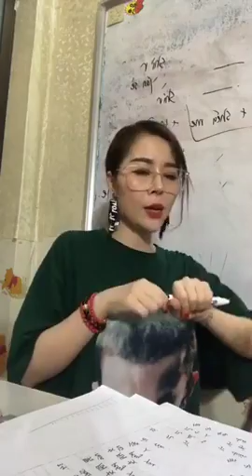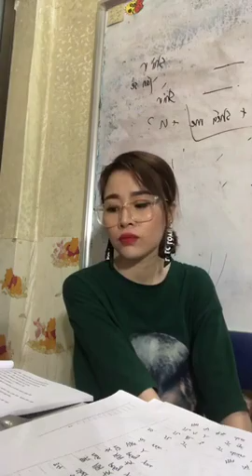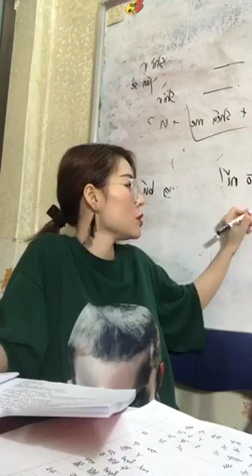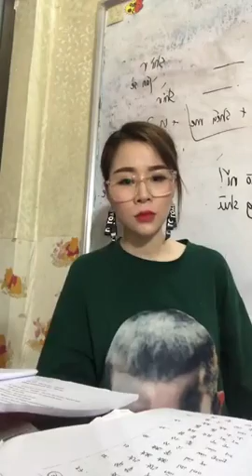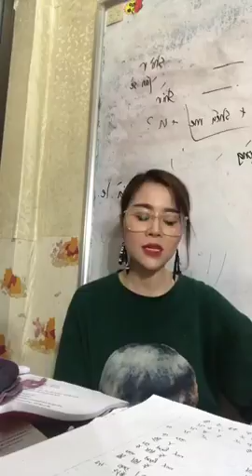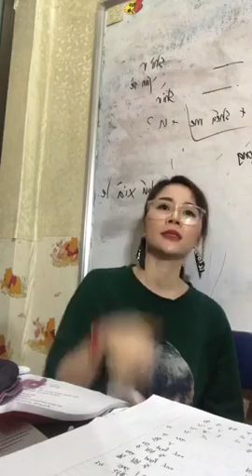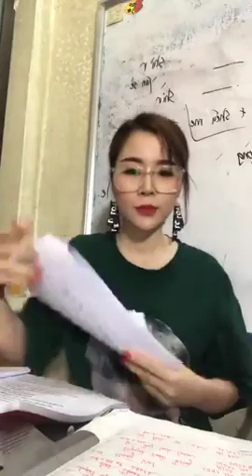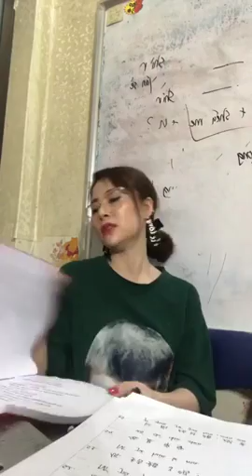học đại từ nghi vấn bài 3 Jin